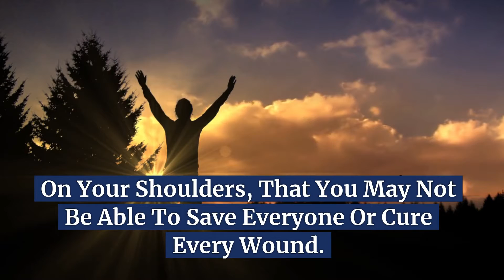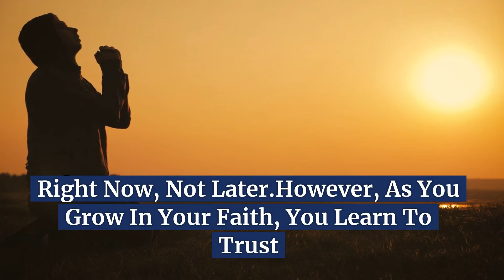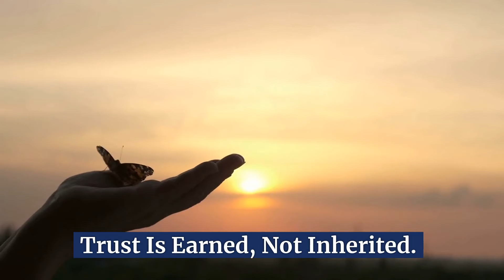God Says: Never Ignore This LUCKY Message ... Just For You | God's Message Today For Me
God Says: Never MISS This Message "Urgent Message" | Gods Urgent Message To You

God's Message Today For Me And I Would Like To Share This Universe Message For You Today To This God's Message For You Today Is A Very Urgent Message From God Itself And Consider This As An Angel Message That Came To Protect You From Evil. Take This God's Message For Me Today As A Direct Response To Your Prayers And God Sent This Urgent Message From God For You Today.